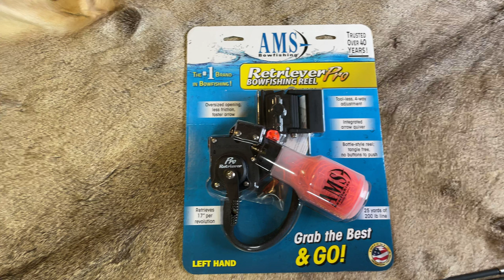The Ultimate Budget BOWFISHING Build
Our novice archer and video guy wanted to go shoot some carp. In the video, you can see how we set him up with a Black Hunter Recurve and bowfishing kit.

Full Disclosure: Great Plains did not receive free products, nor monetary compensation for this video from any of the manufactures represented.

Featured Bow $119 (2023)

At GPTBC we strive for handcrafted perfection. We have a number of in stock bows and also do custom builds.

Check us out on our website, Facebook, Instagram, and Reddit.

0:00 Intro
0:13 Bow Unboxing
4:44 Bowfishing Items
6:06 Installing Quiver Inserts
9:14 Outro